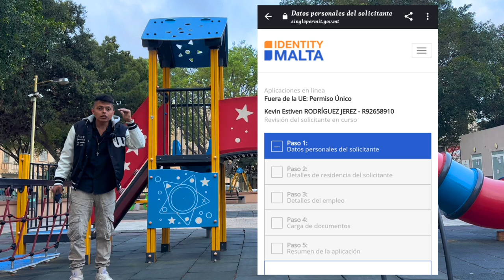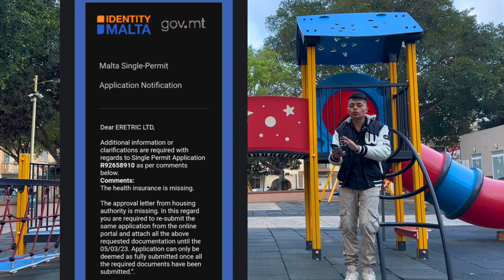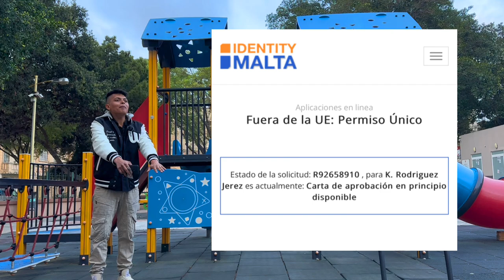LOGRE MI RESIDENCIA EUROPEA EN 1 MES (MALTA)😱🇲🇹 , COMO LO HICE ?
soy un viajero por el mundo y quiero mediante mi experiencia poderte ayudar a viajar por el mundo mostrandote mi punto de vista y como hacerlo para que pierdas el miedo, espero me sigas y me ayudes compartiendo.
español.🚶🏼
te invito a que me sigas en todas mis redes sociales, subire contenido muy informativo, video vlogs, contenido que puede ayudarte a cumplir tus sueños, sigueme es gratis, todos estan invitados a conocer el mundo con migo.
ingles.🧗🏼‍♀️
I invite you to follow me on all my social networks, I will upload very informative content, video vlogs, content that can help you fulfill your dreams, follow me is free, everyone is invited to discover the world with me.